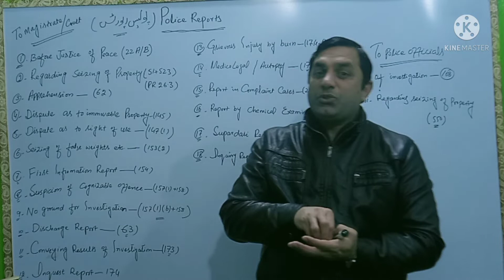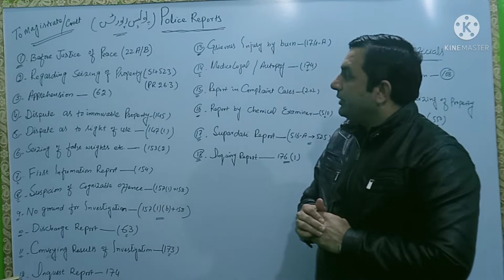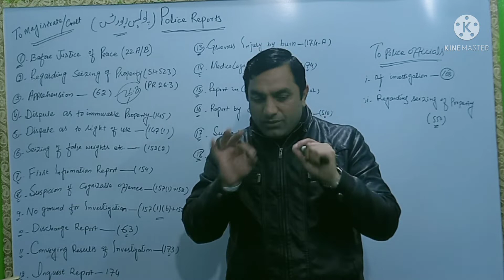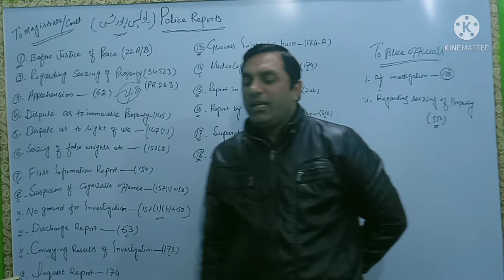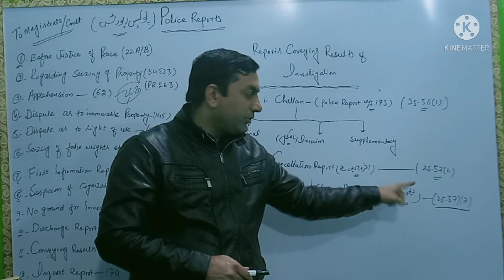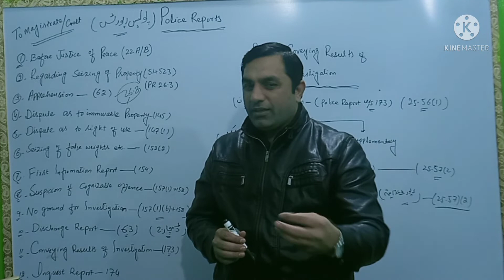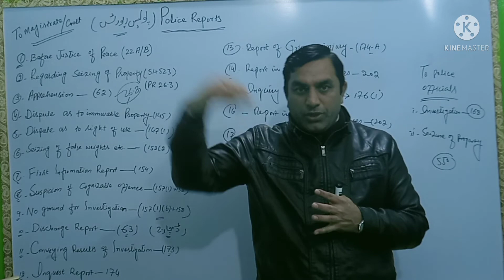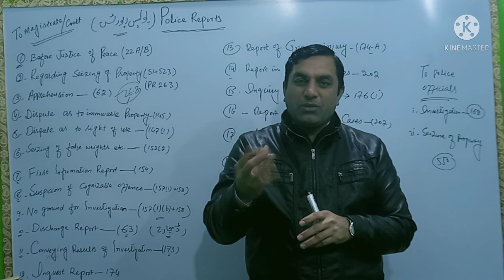Police Reports under Crpc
There are different kinds of police reports under Crpc. These reports have been discussed in various sections of code of Criminal Procedure 1898. This is a very informative lecture for the students of civil judge, ADPP, DDPP, ASJ exams and for practicing lawyers.